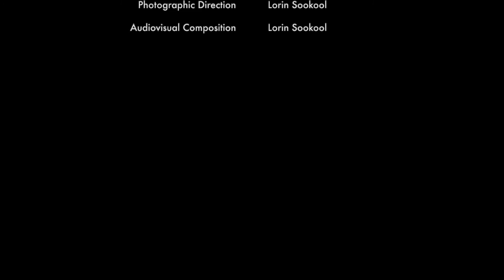The Blunt Blades of Bravado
Artist Statement

The Blunt Blades of Bravado (film) is a visual contemplation of sub-street cultures that form in response to a deep-seated lack of faith in national governmental systems. It unfolds in response to the long-held stereotypical notion of coloured people as “reactive” and “violent” people, offering a meditative perspective into the nature of these complex reoccurring behavioural patterns.

In this experimental film, which was directed by Sookool, she seeks to evoke the sense of the blurred boundaries of both private and public life, as experienced by a so-called coloured person (performed by Ilze Williams) living the harsh realities of so many POCs in this country. Using imagery, costuming and gesture, Sookool notions towards the ‘survival’ mentality colouring many behavioural patterns of the brown/black and disadvantaged among us.

The Blunt Blades of Bravado - ICA Fellowship award:

Statement:

I have chosen to utilize this fellowship by exploring a digital experience of this film, which will premier online in October 2020 at the Vrystaat Kunstewees.

The intention with this digital aspect is to distil and highlight the essence of The Blunt Blades of Bravado; retaining its essence whilst applying additional opportunities that digital design has to offer, in order to create an alternate experience of the work.

Performance by Ilze Williams.